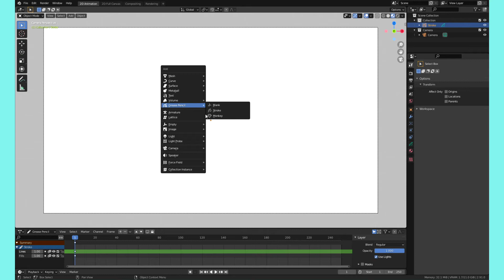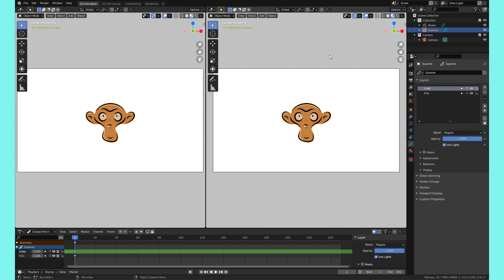Blender Quick Tips: Startup File |Grease Pencil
Giving yourself a good startup file when you use blender!